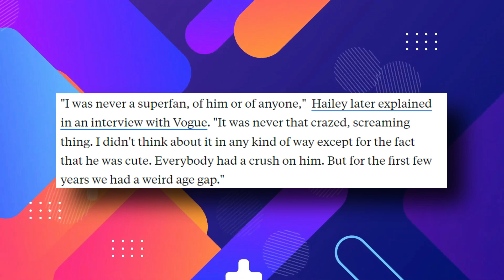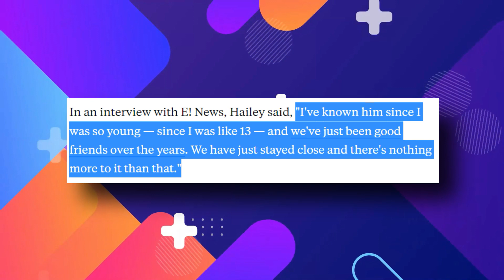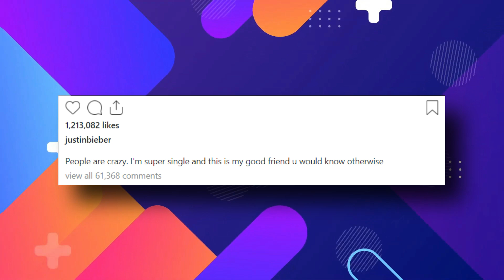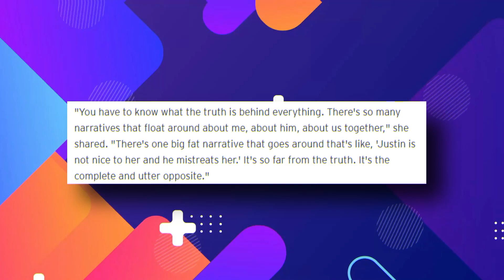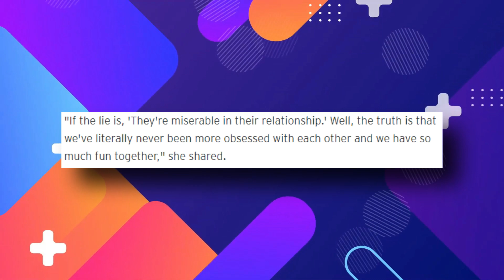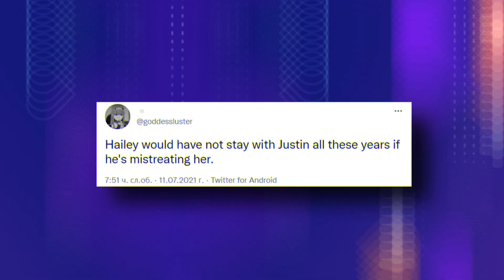Hailey Bieber Finally Speaks On Justin Bieber RUINING Her!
Hailey Bieber Reacts to Justin Bieber Ruining her!

INTRO: If your extremely well-known singer husband humiliated you in public, how would you have handled it? Well, you can ask Hailey Bieber! With the intense public drama, we can only imagine what it’s like off camera!

The Canadian singer and rapper Justin Bieber has been married to the American model and socialite Hailey Baldwin for three years now and of course, in marriage, there are a lot of ups and downs. Well, for the Baldwin couple, they have really been through a lot! From meeting in 2009 to getting married 9 years later in 2018, and all things in between, their relationship would have been the last thing people expected because of Justin’s relationship with the American singer and actress, Selena Gomez, which had been going on for several years before calling the final quits in 2017. But how did the two celebrities even meet? Hailey’s father, Steve Baldwin is also well-known being an actor and producer so it’s not a wonder that Hailey grew up in the spotlight, and even meet famous celebrities at a very young age. If you haven’t guessed it yet, Steve had everything to do with the couple first meeting in 2009 during a fan event.

Hailey was twelve at the time and well, you can definitely tell it was awkward. But of course, much has changed in the years that came because two years later, Hailey once again met Justin when her father Stephen brought her to the New York City premiere of Justin’s 3-D concert film, Never Say Never. “I was never a superfan, of him or of anyone. It was never that crazed, screaming thing. I didn’t think about it in any kind of way except for the fact that he was cute. Everybody had a crush on him. But for the first few years, we had a weird age gap,” Hailey, later on, explained in an interview with Vogue magazine. It seemed that love wasn’t really  a part of God’s plan for them just yet. By November of 2014, Justin was still dating his on and off again ex-girlfriend Selena but was spotted attending Hillsong Church in New York City with Hailey and the American model, Kendall Jenner. Because they were seen together, many speculated that they were dating and because Justin had just broken up with his on-again, off-again girlfriend, Selena Gomez. This time, it was not Selena and Justin’s first breakup, and, as we all know, not their last.